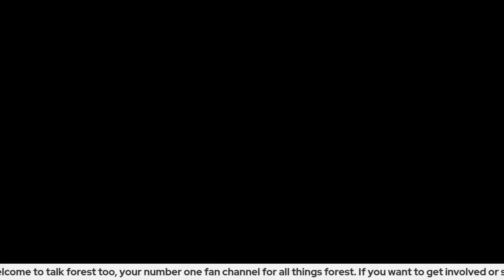Crystal Palace Nottingham Forest | fan preview